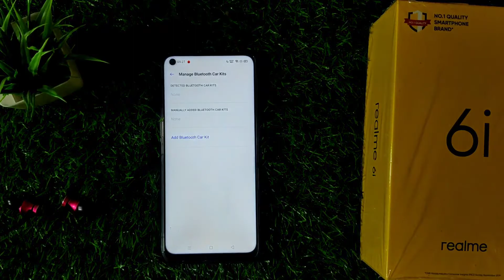How to use smart driving mode blututh car connection on realme 6i and realme 6 pro